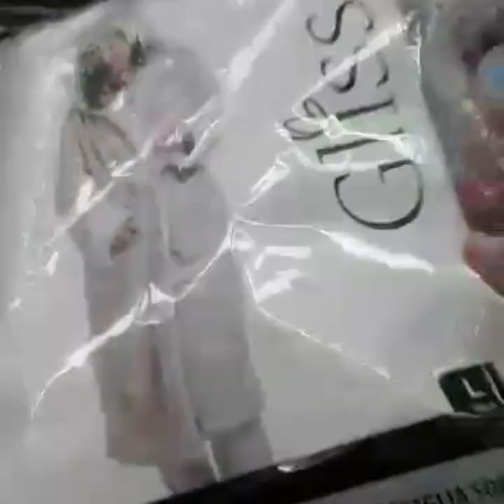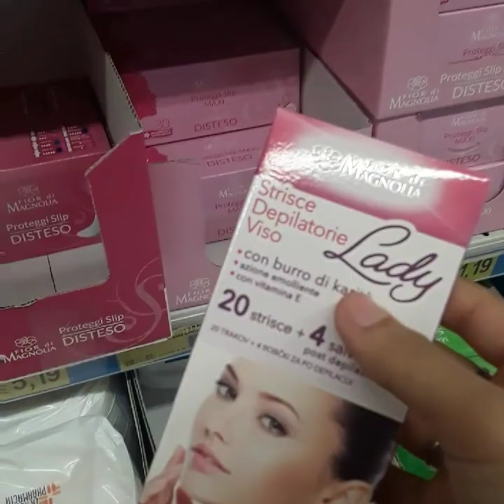كيف دوزت نهار الأحد مسك ديل الوجه